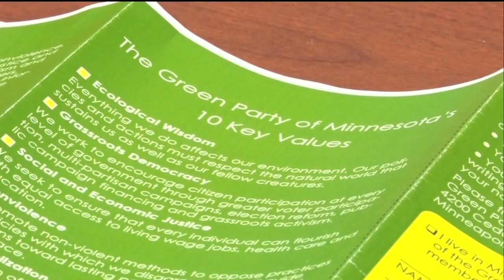Bemidji Green Party Super Tuesday Caucus - Lakeland News at Ten - March 1, 2016